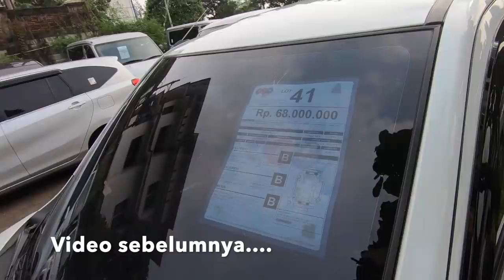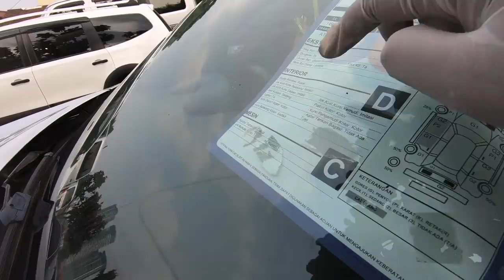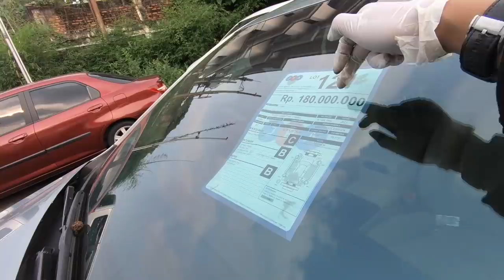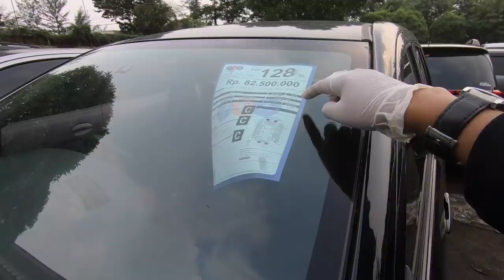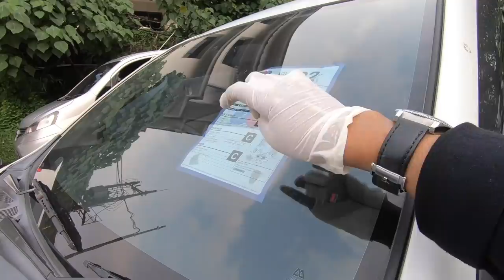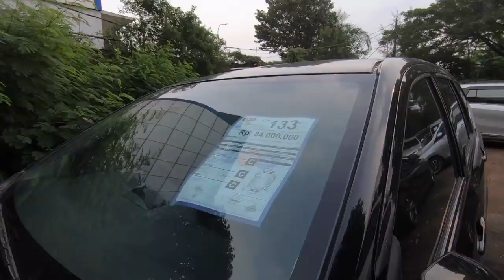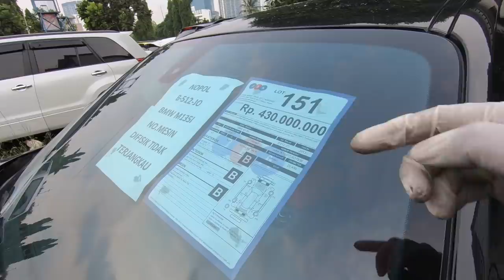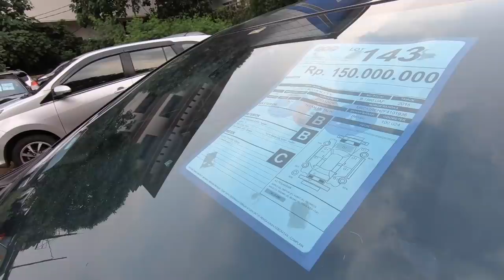Honda City 45 Juta Altis 150 Jt Camry Hybrid Dll. | Lelang Murah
Video ini direkam 13 April 2020 dengan melakukan protokol kesehatan physical distancing. Untuk informasi lelang mobil-mobil bekas ini hubungi Balai Lelang JBA Lokasi Lotte Grosir Meruya Jakarta Barat. Lelang setiap hari Selasa.
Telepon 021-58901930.